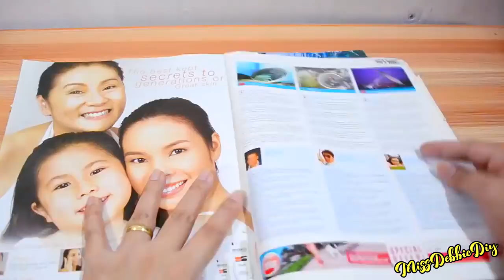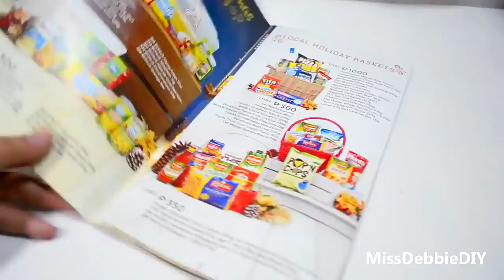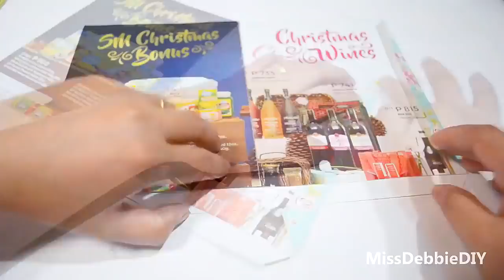5 Things You Must Recycle Before You Throw Them In A Trash #2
Here's 5  DIY's You Must Try Before You Throw Them Out.

Just be creative and be amaze from your diy's because imagination is limitless.

Note: I re-uploaded the video because I got a copyright due to the music I used on this video before.

These are the 5 diy's I made before. Here's the link of the videos.

Super Easy & Affordable DIY CD Donut Coaster Room Decor - Recycle an old CD

Diy Vase Out Of Magazine | How to Make Vase Out of Magazine |Recycle Magazine Turned To Colorful Box

HOW TO MAKE COIN PURSE OUT OF TOILET PAPER ROLL | DIY WALLET COIN PURSE OUT OF TOILET PAPER ROLL

Last Video:
HOW TO MAKE EASY CUTE BAG AT HOME| DIY CLUTCH BAG
HOW TO MAKE CUTE COIN PURSE MADE OUT OF TOOTHPASTE BOX | EASY DIY PURSE
HOW TO MAKE CUTE POCKET WALLET OUT OF SOAP BOX| EASY DIY WALLET
DIY Desk Organizer How To Make Pencil Organizer |Cute Desk Organizer
How To Make Pencil Case Out of Plastic Bottle Best Out of Waste| MissDebbieDIY

How To Make Your Own Clutch Bag |DIY NO SEW Clutch Bag Made OUT OF CAKE BOX
7 TOTALLY EASY WASHI TAPE CRAFTS YOU MIGHT WANT TO TRY - WASHI TAPE HACKS